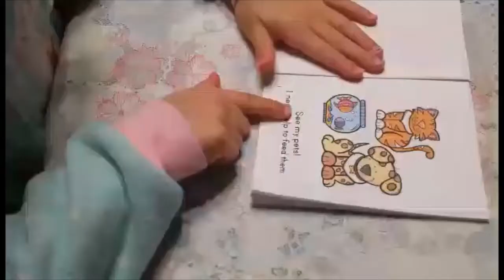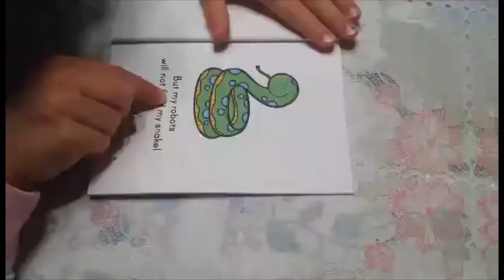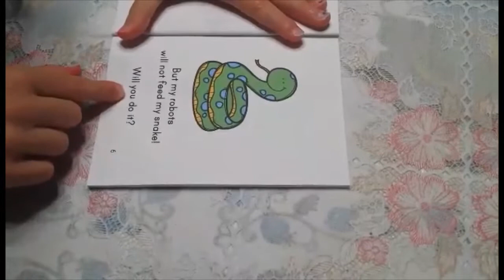ROBOTS, with Anaeli and Aniel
Descubre que son de los robots, con Anaeli y Aniel, esperamos que se diviertan y mil gracias por visitarnos.